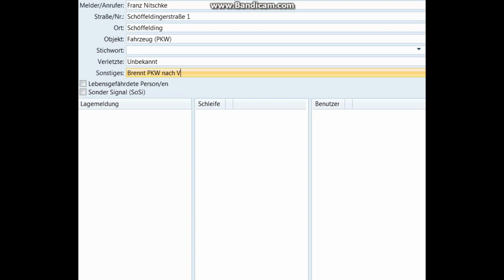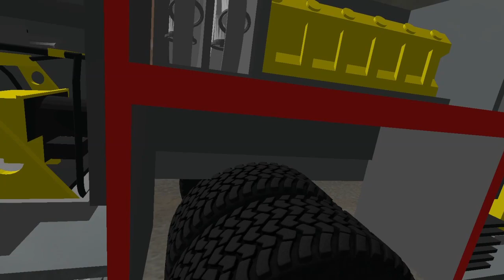VKU mit Brand | Einsatz#1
►LET'S PLAY FEUERWEHR EINSATZ◄

Nicht vorhanden

Kommt bald

Kommt bald